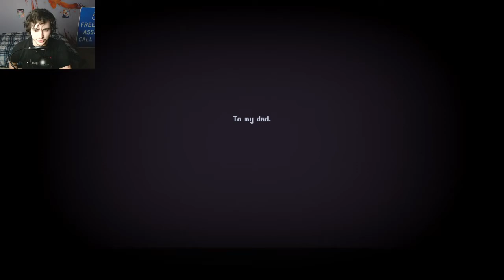The Librarian | SO COOL!!!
A librarian is awoken in the middle of the night to a cryptic message. Something Is WRONG At The Library.
Join our hero as they travel through the horror-infested depths of the library, attempting to right what has gone awry.